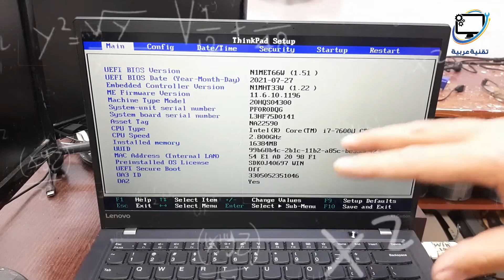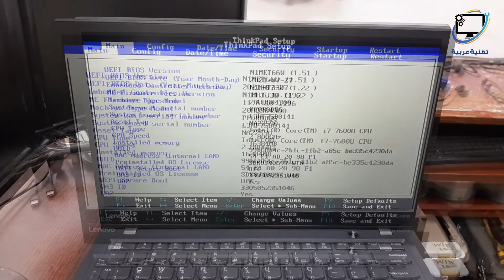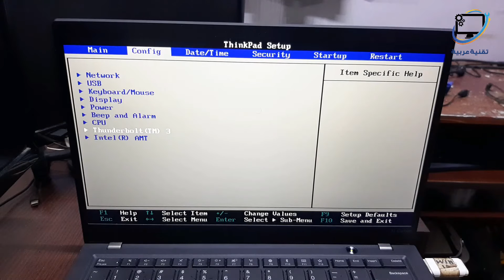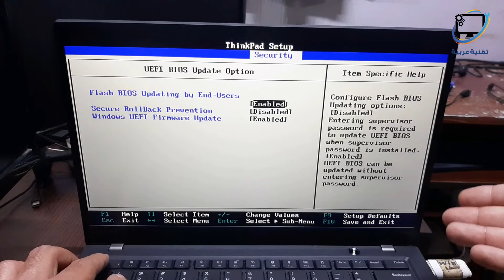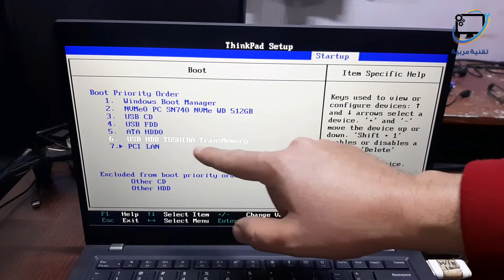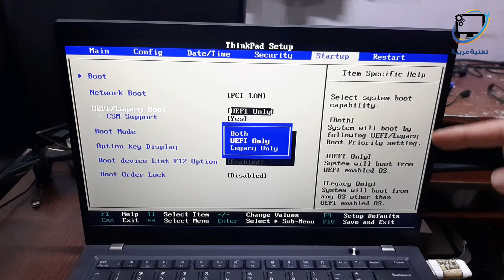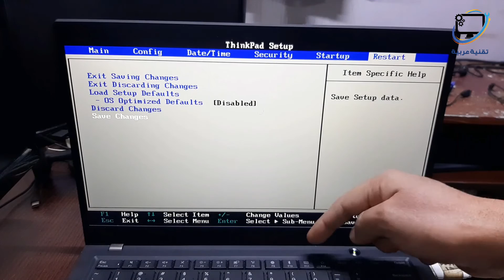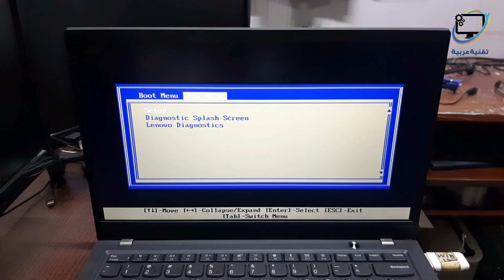تعديل إعدادات البيوس في لابتوب Lenovo ThinkPad X1 Carbon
طريقة الدخول إلى بيوس لاب توب لينوفو ثينك باد X1 كاربون وتعديل خيارات الإقلاع في لابتوب lenovo thinkpad x1 carbon
تعديل خيارات إقلاع لابتوب lenovo thinkpad x1 carbon
تعديل إعدادات بيوس لابتوب lenovo thinkpad x1 carbon
الإقلاع من الفلاش ميموري في لابتوب lenovo thinkpad x1 carbon

تقنية عربية